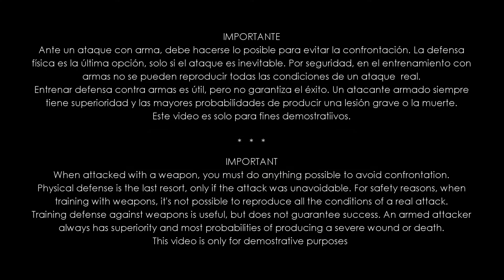Locks Luxations Immobilizations _ Llaves Luxaciones Inmovilizacion _ 2017